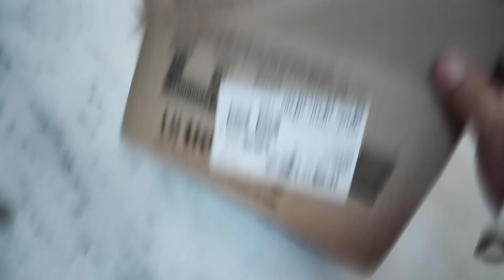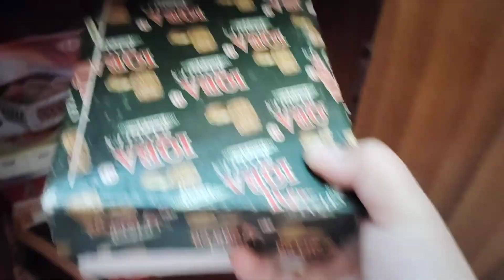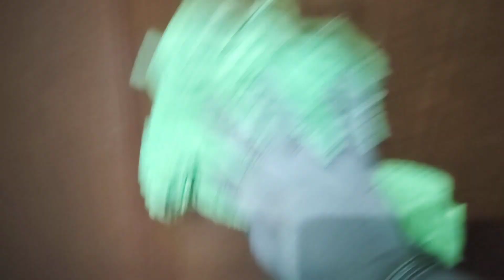Diwali 2023 | Cleaning and organizing vlog || Part-1 || 15 days and 20min alternate cleaning